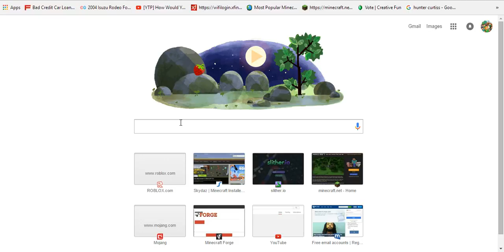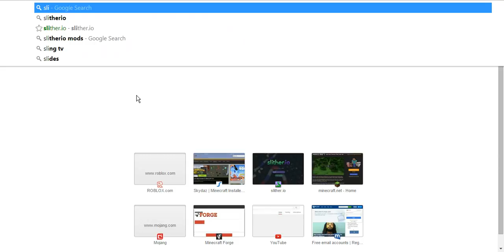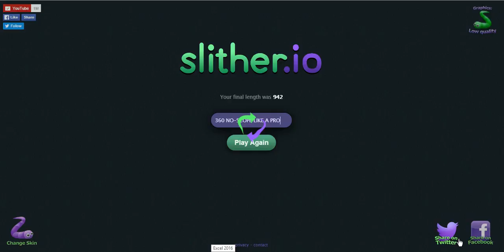Slither.io // Im doin good!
Hey guys, i hope you enjoyed the video! feel free to subsctibe, like, etc.

Sound/mic is not working...

hope to get it fixed soon!

game link: slither.io

Its summer! ill try to upload 2 vids per day guys!